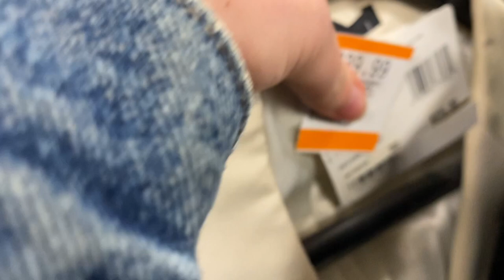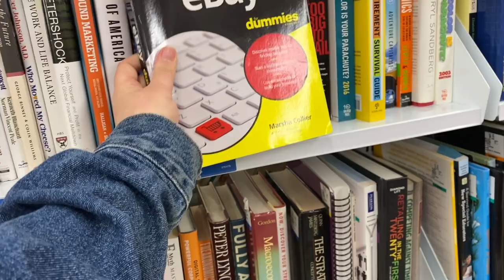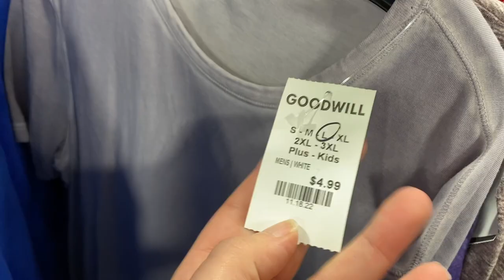let's ship + source for my resale business | vlogmas day 3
In this video, I go over what sold for me in the last 24 hours and take you along to the thrift store to source more items for me to list!

Theme song sung by: Ian Kauffman

♥ Amazon Storefront